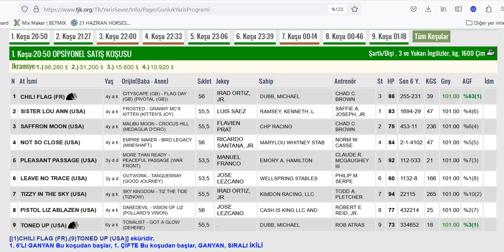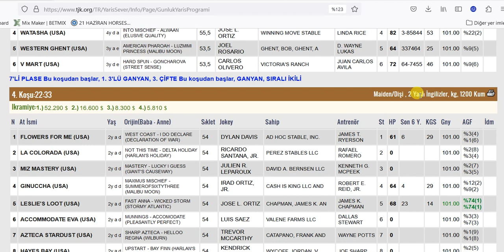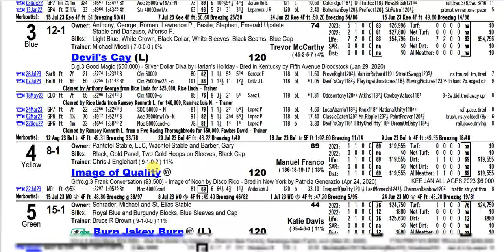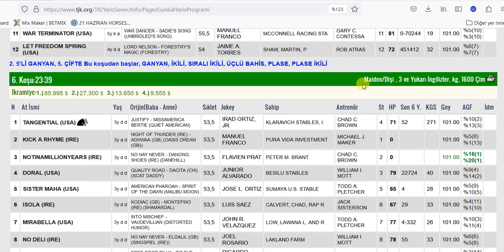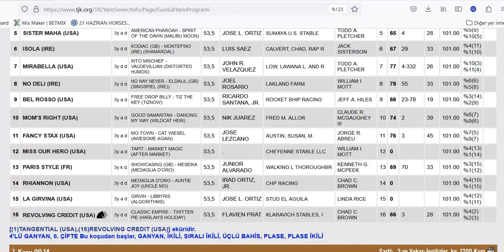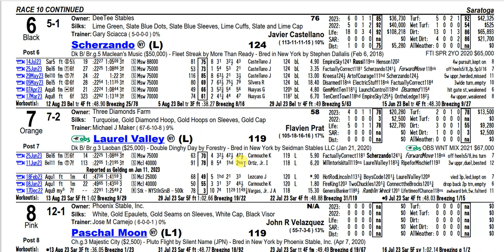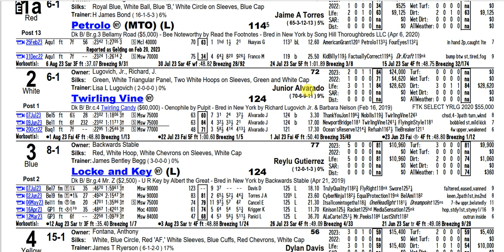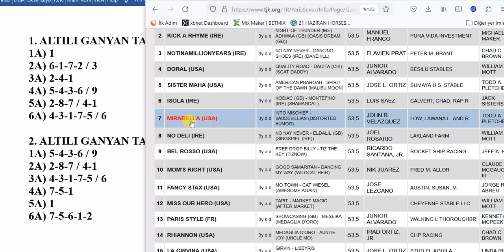17 AĞUSTOS 2023 PERŞEMBE SARATOGA 6’LI GANYAN TAHMİNİ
17 AĞUSTOS 2023 PERŞEMBE SARATOGA 6’LI GANYAN TAHMİNİ
17 AĞUSTOS 2023 SARATOGA 6’LI GANYAN TAHMİNİ
17 AĞUSTOS 2023 SARATOGA 6’LI GANYAN TAHMİNİ
Yabancı, at, yarışı, tahminleri,
17 AĞUSTOS 2023 SARATOGA at yarışı tahminleri,
17 AĞUSTOS 2023 PERŞEMBE SARATOGA
altılı ganyan tahminleri, tjk
17 AĞUSTOS 2023 SARATOGA at yarışı yorumları,
17 AĞUSTOS 2023 abd altılı ganyan yorumları,
17 AĞUSTOS 2023 SARATOGA altılı tahminleri,
17 AĞUSTOS 2023 PERŞEMBE yabancı akşam at yarışı tahminleri,
17 AĞUSTOS 2023 PERŞEMBE SARATOGA altılı ganyan yorumları,